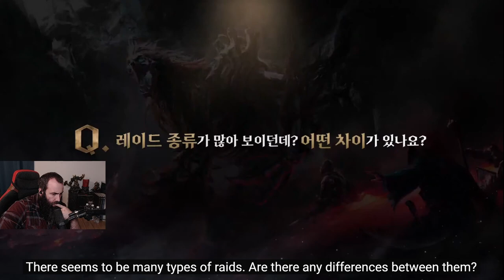MMORPG Throne & Liberty Showcase Live Reaction & Thoughts | Monetization, Launch Date, Enchanting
There's a lot to unpack in all this but there's some really cool stuff shown but also some concerns. We will see how much it changes for the West.

0:00 - Intro
0:10 - Games Focus & Monetization
2:10 - Showcase - Events
3:30 - Weapons System
6:45 - Enchanting Safety
8:15 - World Content, Dungeons, etc.
10:05 - Guilds
11:10 - Sieges & Tax Cart
12:50 - Server Bosses
15:40 - Monetization
18:40 - Pets, Morphs, Loot Boxes
19:55 - Raids
21:28 - Roadmap/Updates
23:00 - Closing